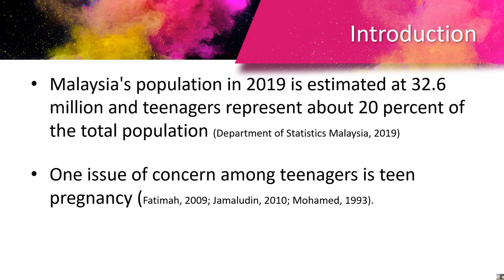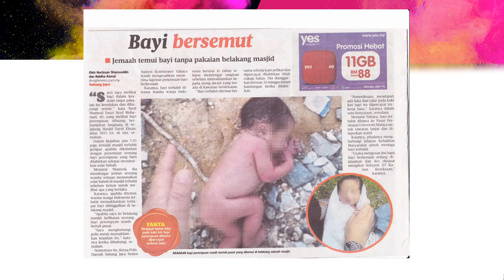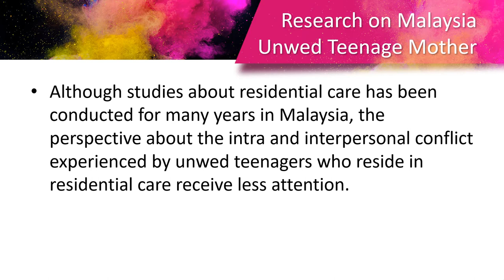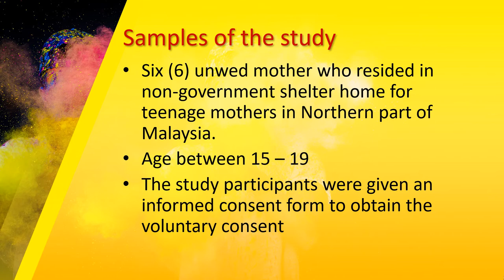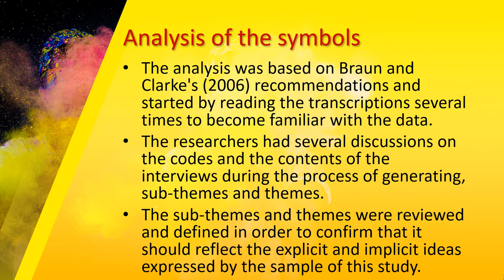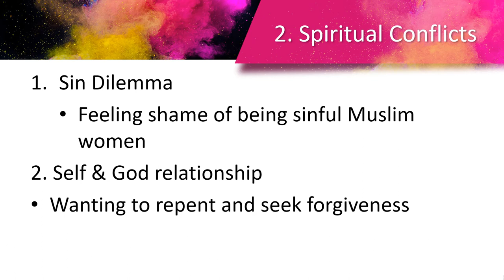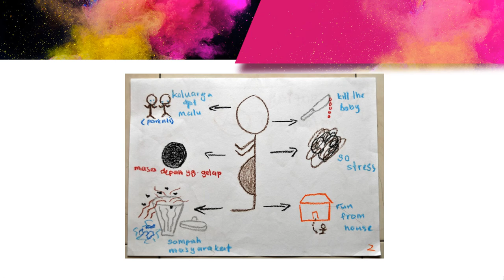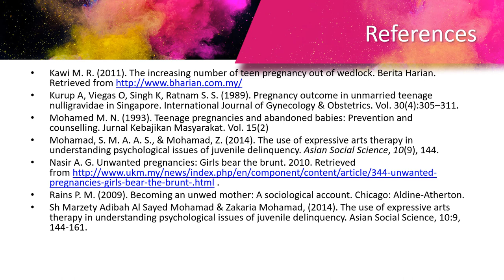Intra and Interpersonal Conflicts Among Teen Pregnancy: An Art Therapy Study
According to the World Health Organization, teenage pregnancy is defined as pregnancies in which the mother’s age is between 13 and 19.
The age of consent is the minimum age at which an individual is considered legally able to give consent to sexual activity.